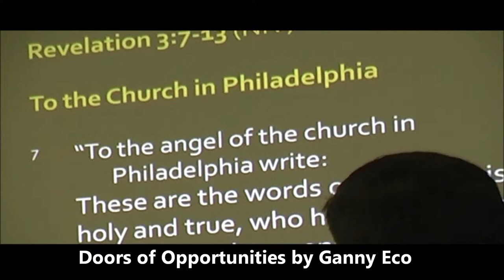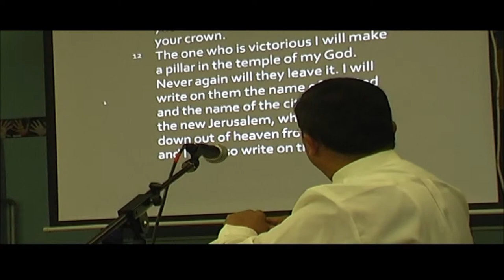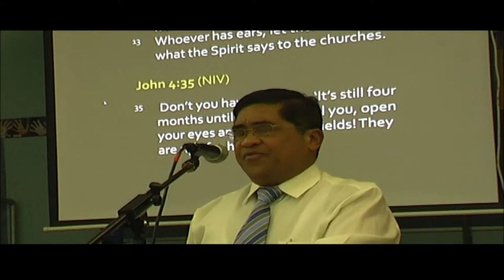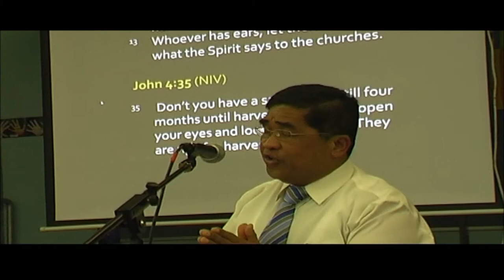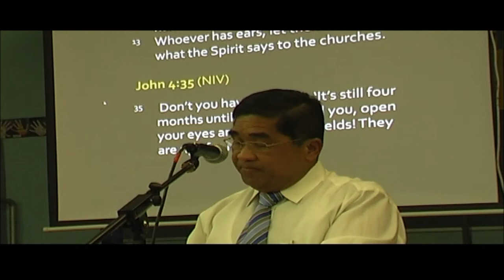How to Recognize and Avail of Doors of Opportunities - Part 1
Preaching in Quakers Hill Message of Hope Fellowship by Rev Ganny Eco